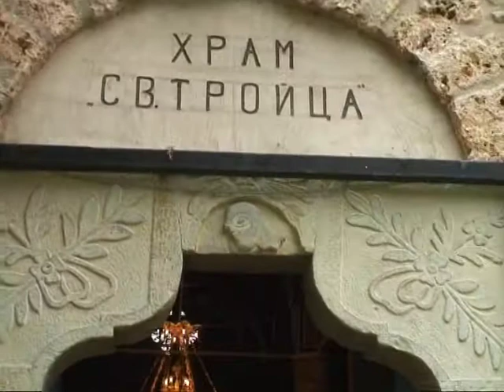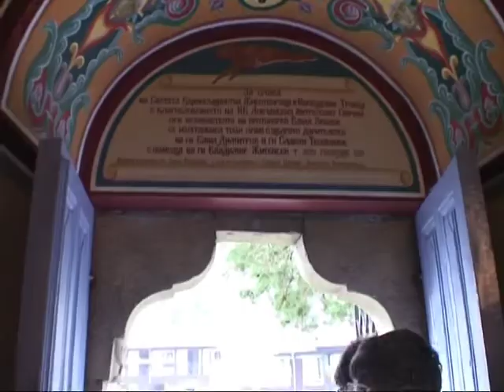Rite of Renewal of the Holy Trinity Church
Film by L. Varbanov